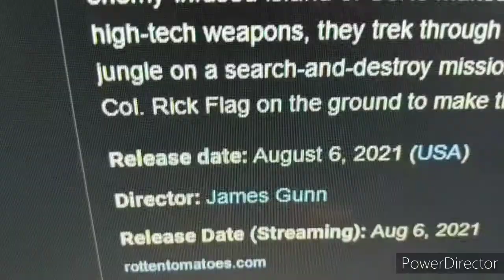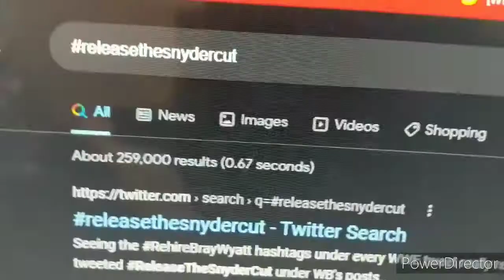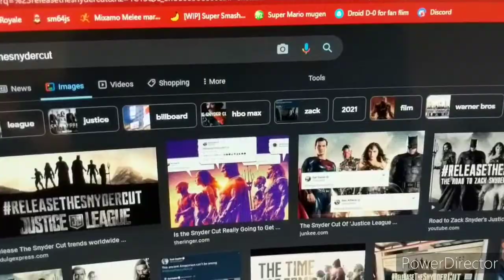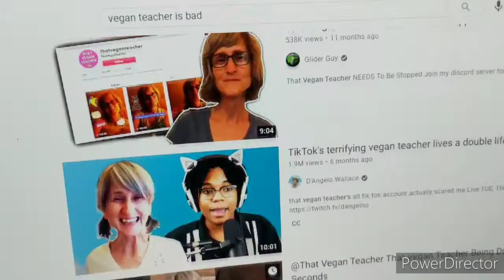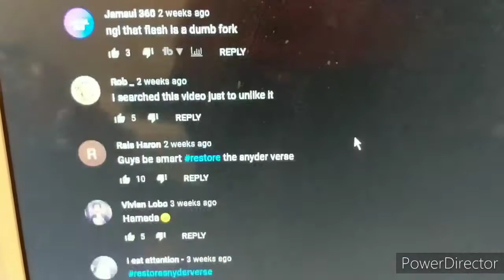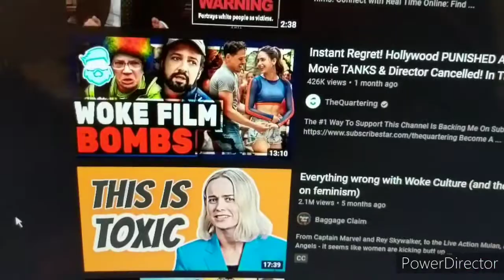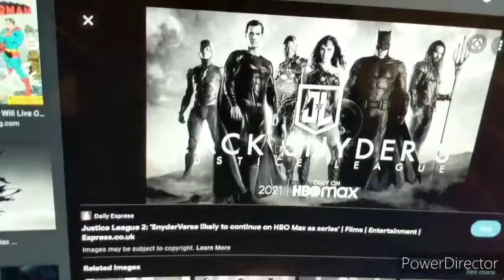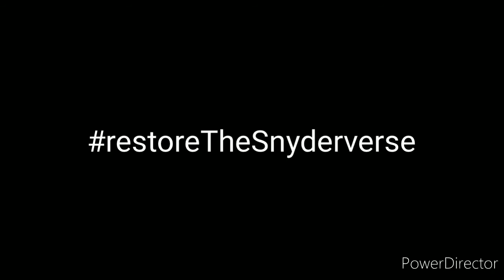Zack Snyder deserves respect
This man is not just your average movie maker He's a family to the DC fans.

I officially do not own any background or footage